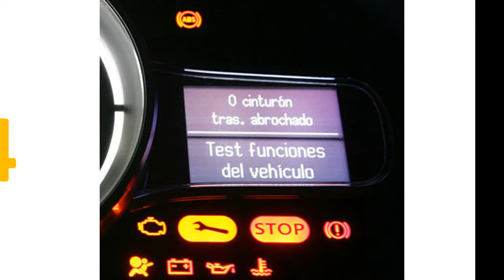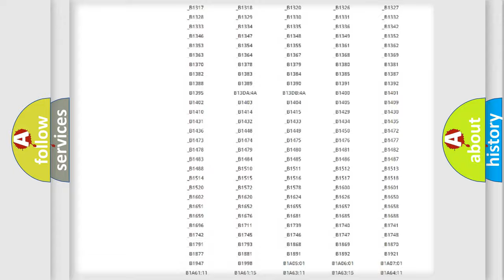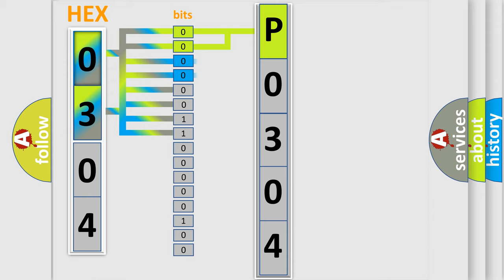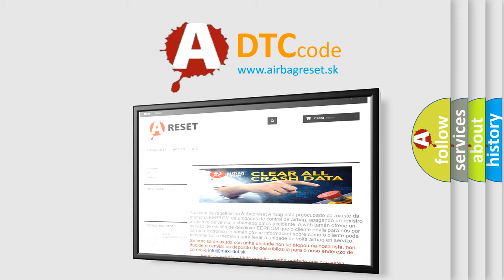DTC Ford P0304 Short Explanation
Contents:
0:21 Basic DTC analysis according to OBD2 protocol standard.
1:48 Insight into programming
2:58 A diagnostically understandable description of the Diagnostic Trouble Code
3:05 Basic error definition

Make:
Ford
Code:
P0304
Definition:
AV Communication Circuit
Description:
When AV control unit is not transmitting or receiving AV communication signal for 2 seconds or more.
Cause:
AV communication system.